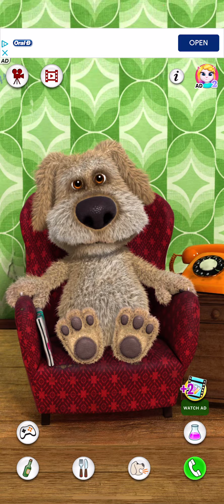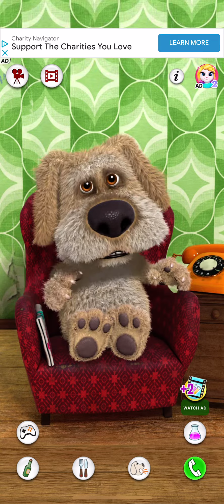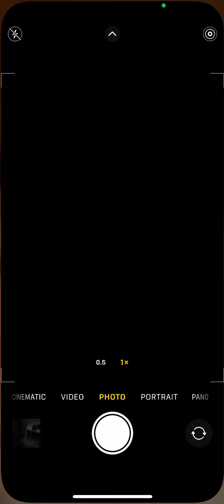Hello I’m back ( my first live steam is coming December of this year)